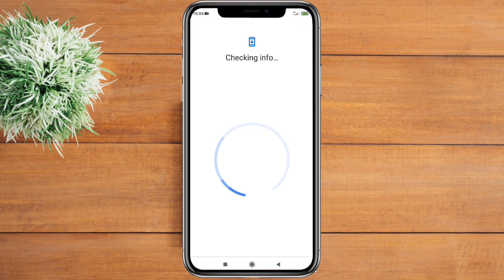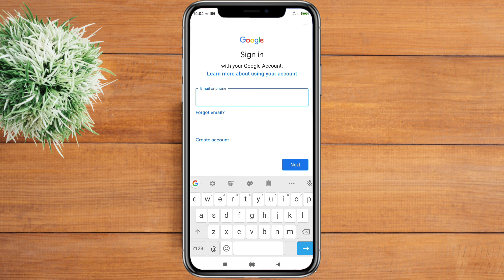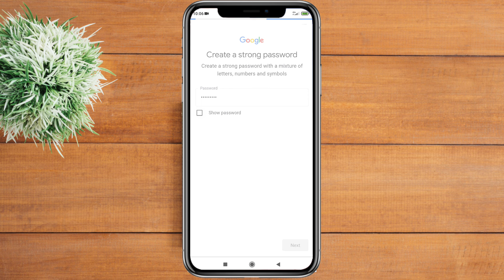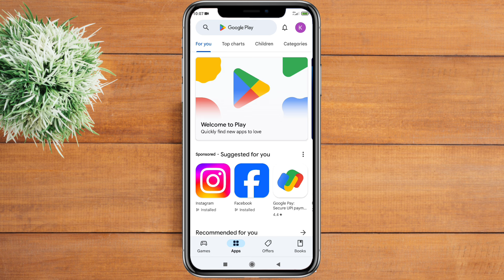Kisi bhi mobile ka play store id kaise banaye | Play store ki id kaise banaye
Doosto Humne Aapko is video me bataya hai aap kaise play store id banake play store se sign in problem ko kaise hata sakty hai